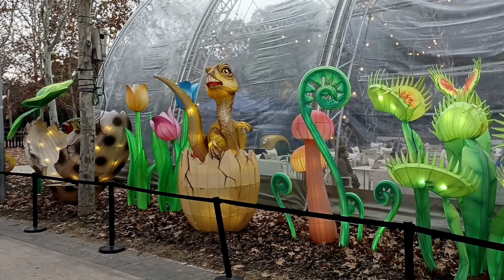Mágicas Navidades - Torrejón de Ardoz (Madrid) - 28/12/2023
Un recorrido móvil en mano por el parque Mágicas Navidades de Torrejón de Ardoz.

El parque Mágicas Navidades de Torrejón de Ardoz es uno de los eventos navideños más destacados de España, especialmente en la Comunidad de Madrid. Se celebra anualmente y transforma la ciudad en un gran espacio temático con decoraciones, actividades y espectáculos que capturan el espíritu navideño. Aquí te detallo algunas de sus principales características:

Atracciones y Actividades
Paseo de la Navidad: Este recorrido es uno de los puntos principales del parque, con una impresionante iluminación y decoraciones navideñas que incluyen figuras gigantes, luces brillantes y escenarios temáticos.

Mercado de Navidad: Un mercado tradicional con puestos que venden productos artesanales, alimentos típicos de la temporada y regalos navideños.

Espectáculos de Luz y Sonido: Se realizan en distintos puntos del parque, donde la sincronización de luces y música crea un ambiente mágico. Uno de los espectáculos más destacados es el de la Puerta Mágica, una estructura iluminada que ofrece un show de luces impresionante.

Pista de Hielo: Una gran pista de patinaje sobre hielo donde los visitantes pueden disfrutar de esta actividad clásica del invierno.

Atracciones Mecánicas: Diversas atracciones para todas las edades, desde carruseles hasta montañas rusas, especialmente diseñadas para el ambiente navideño.

El Bosque Encantado: Un área temática con decoraciones que simulan un bosque mágico, lleno de luces y figuras navideñas.

Casa de Papá Noel y Reyes Magos: Espacios donde los niños pueden conocer y fotografiarse con Papá Noel y los Reyes Magos, una de las atracciones más queridas por los pequeños.

Eventos y Actividades Especiales
Paradas Navideñas: Desfiles con carrozas temáticas, personajes navideños y música en vivo, que recorren las calles del parque.
Talleres y Actividades Infantiles: Espacios donde los niños pueden participar en manualidades, juegos y otras actividades relacionadas con la Navidad.
Conciertos y Actuaciones: Presentaciones en vivo de grupos musicales, coros y artistas que ofrecen entretenimiento para toda la familia.
Información Práctica
Ubicación: Se encuentra en Torrejón de Ardoz, una localidad situada a unos 20 kilómetros al noreste de Madrid.
Duración: El parque suele abrir desde finales de noviembre hasta principios de enero, coincidiendo con las festividades navideñas.
Entradas: Se recomienda comprar las entradas con anticipación debido a la alta demanda, especialmente los fines de semana y festivos.
Impacto y Popularidad
Mágicas Navidades ha crecido en popularidad desde su creación, atrayendo a visitantes no solo de la Comunidad de Madrid, sino de toda España. Su éxito se debe a la calidad de las instalaciones y la variedad de actividades que ofrece, convirtiéndose en una de las principales atracciones turísticas durante la temporada navideña.

En resumen, Mágicas Navidades de Torrejón de Ardoz es una celebración festiva que ofrece una experiencia completa de la Navidad, con actividades para todas las edades y un ambiente lleno de magia y alegría.